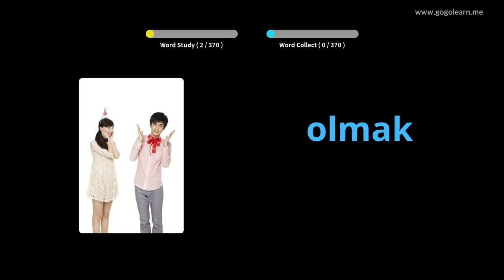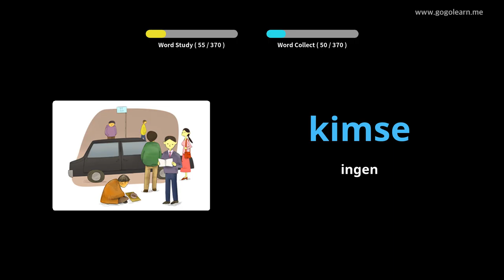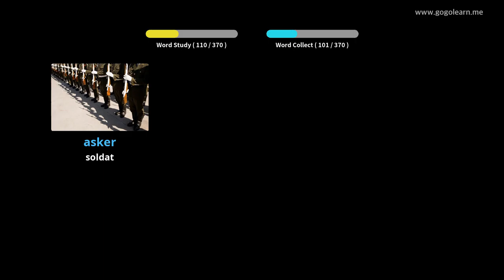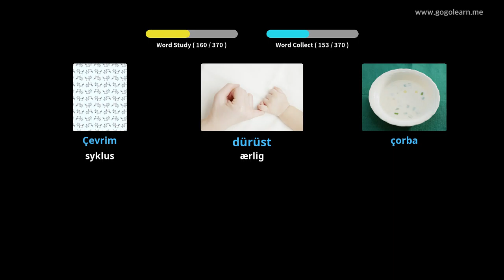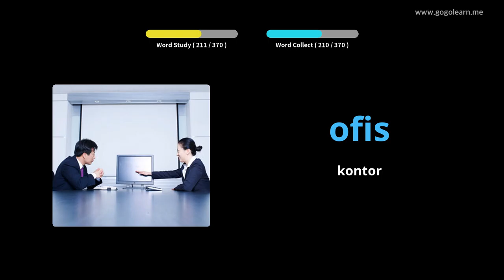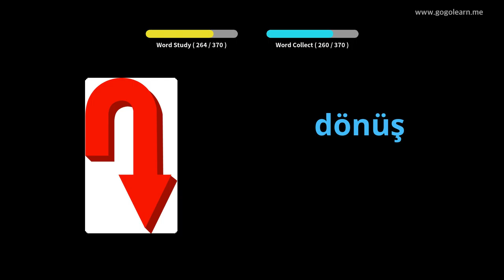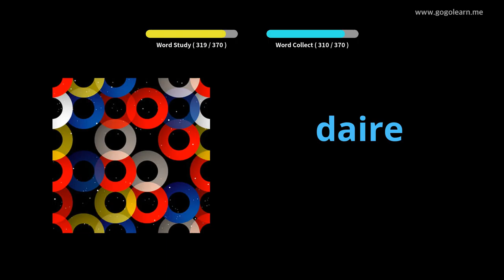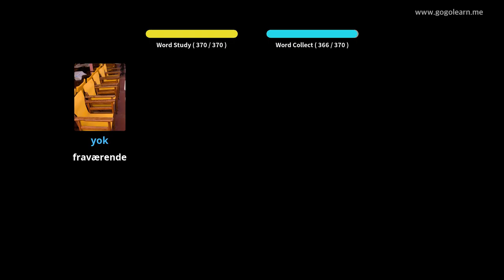Lære Turkish Gjennom Bilder |Turkish Vokabular Ungdomsskole 2 | Golearn